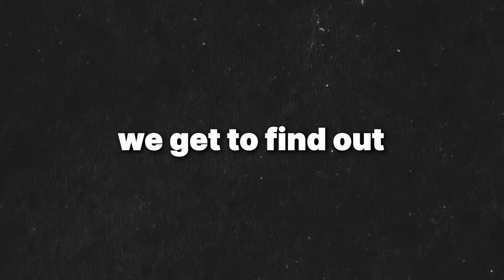Drunk Magnus Carlson Is God Like Chess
Magnus Carlson is so funny hahah